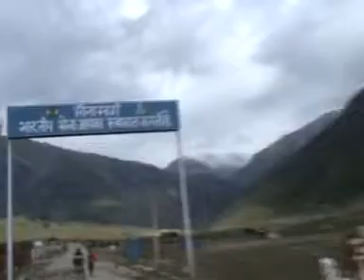Sonmarg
entring sonmarg